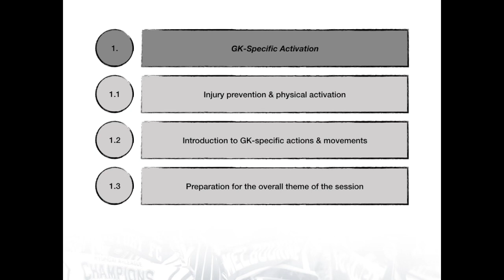1. Goalkeeper-Specific Activation (Goalkeeper-Specific Training Methodology)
Goalkeeper-Specific Training Methodology | Melbourne Victory Football Club

1. Goalkeeper-Specific Activation
2. Passing Pattern
3. Isolated Technical Practice
4. Advanced Technical Practice
5. Game-Related Practice

Goalkeeper(s):
Lawrence Thomas, Matthew Acton, Matthew Sutton, Branko Scocic & Marko Bulic

Thomas Fawdry | Head of Goalkeeping